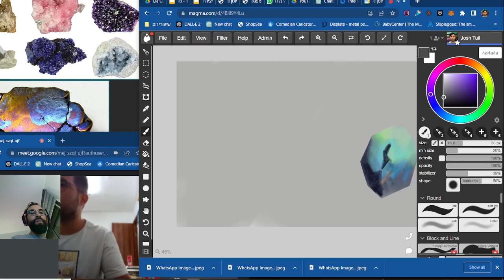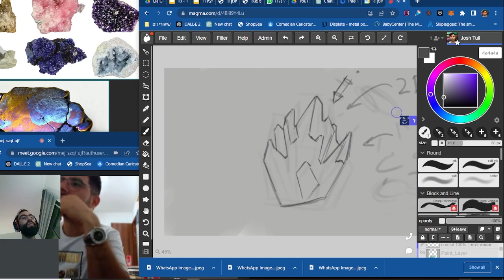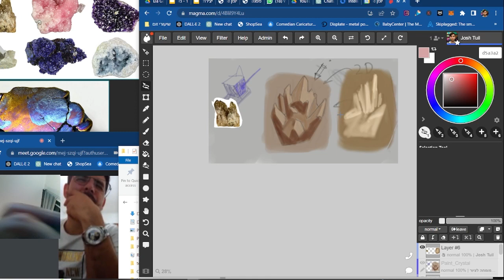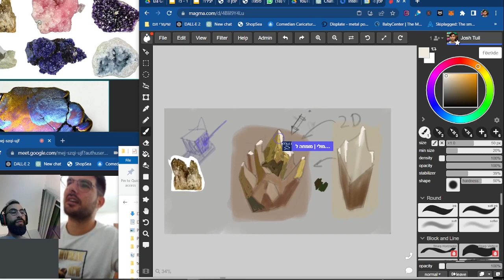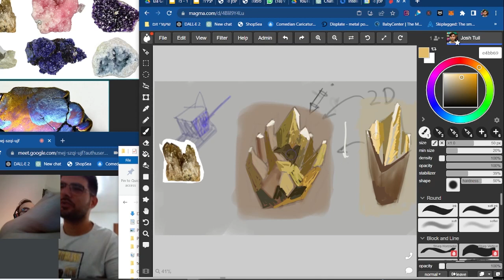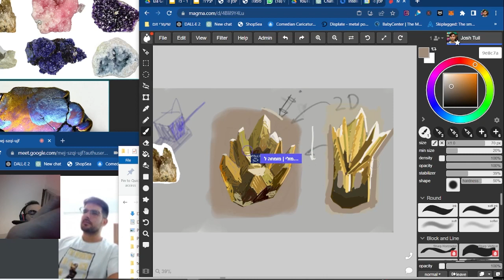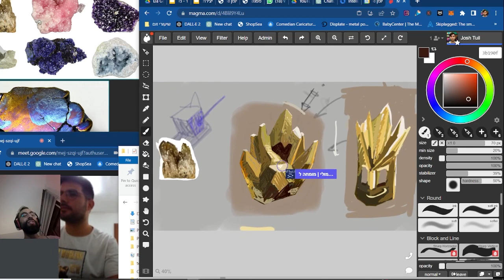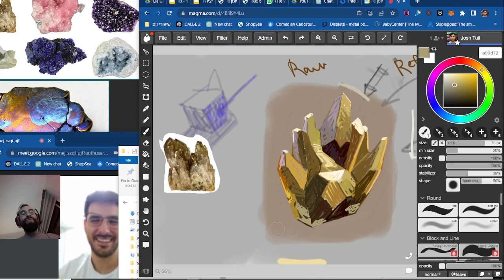Crystals in Art Draw Talk with Muli and Josh Episode 4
In this episode of "Draw Talk with Muli & Josh," join us on an artistic exploration into the enchanting world of crystals.

Engage with us in the live chat, ask questions, and become a part of our growing art community.